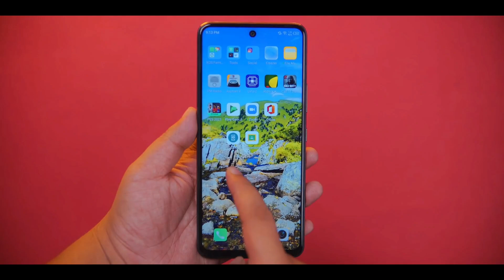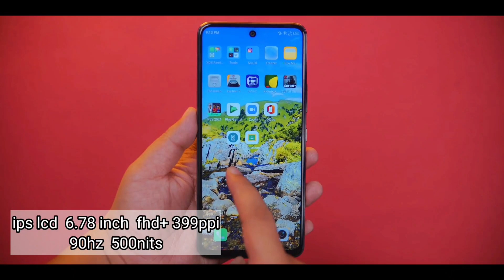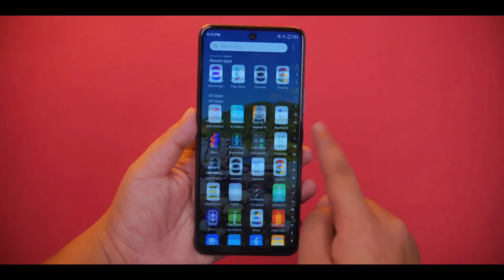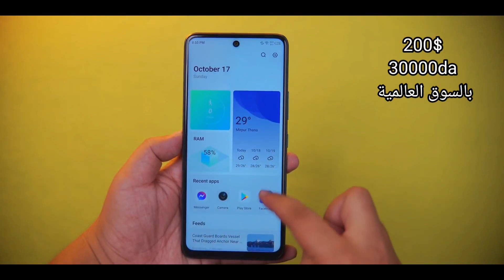اليك هذا الهاتف الأفضل بسعر 30000 دج !! افضل هاتف اقتصادي في 2021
دقائق تقنية@
دقائق تقنية
Minutes Tech@